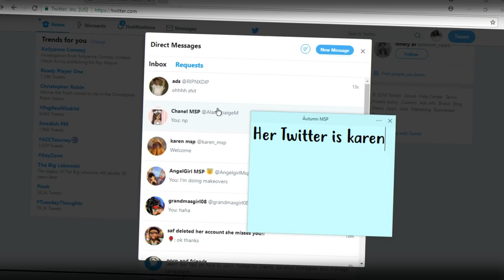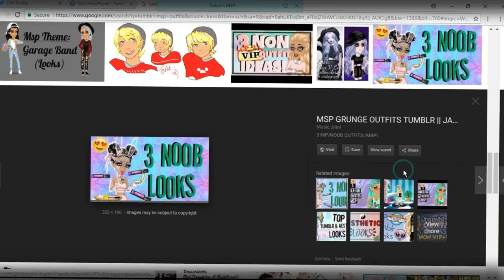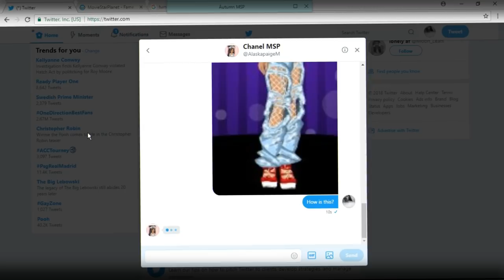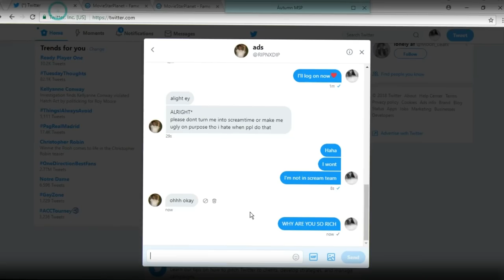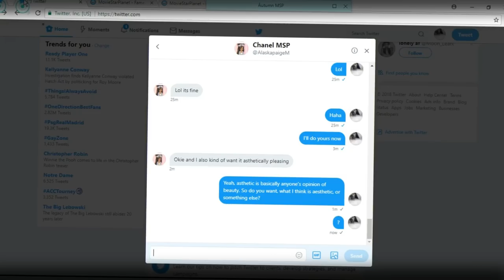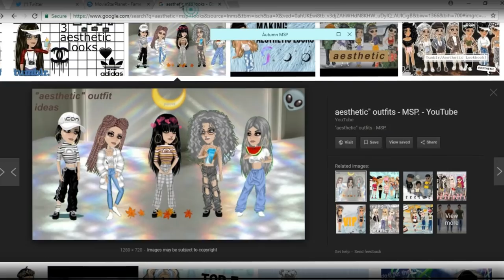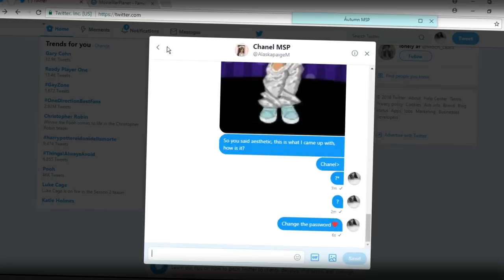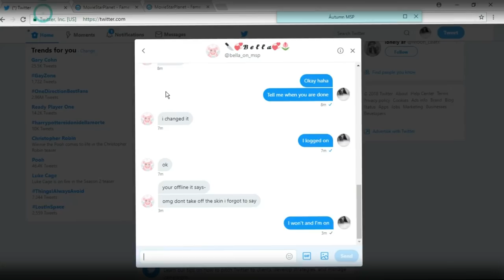MAKEOVERS PART 4!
♡ OMG THE ONE TIME THE THUMBNAIL ISN'T TRASH.! ♡

♡ Press That! ♡

autumnmspyt

Skype♡
Áutumn Msp

autumnmspyt

-MSP Accounts-

US♡
- ≤AWESOMEGIRL≥ (Main)

- SWAG4EVA≤3

- = Arien =

- áutumn msp

- gitter queen

- xautumnraresx

- zoe jaylee

- Rosanta2

- LovelyLiv041

UK♡
- /{autumn}/

- -autumn

CA♡
- //áutumn

AU♡
- ?Autumn?

NZ♡
- -autumn